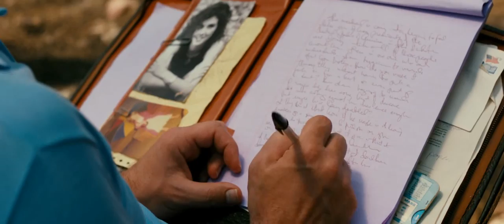Prince Avalanche - 1st Official Trailer (2013) - Paul Rudd, Emile Hirsch Movie HD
An odd couple of sorts, meditative and stern Alvin (Paul Rudd) and his girlfriend's brother, Lance (Emile Hirsch), dopey and insecure, leave the city behind to spend the summer in solitude repainting traffic lines down the center of a country highway ravaged by wildfire.

Producer: James Belfer, David Gordon Green, Lisa Muskat, Derrick Tseng, Craig Zobel
Writer: David Gordon Green
Starring: Paul Rudd, Emile Hirsch, Lance LeGault
Cinematography: Tim Orr
Editor: Colin Patton